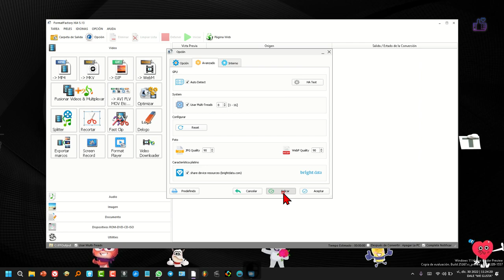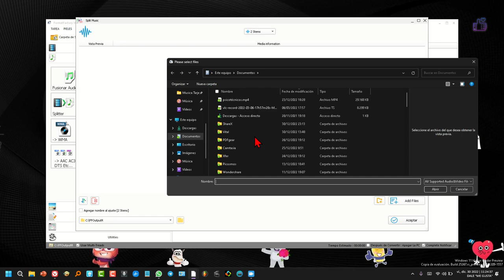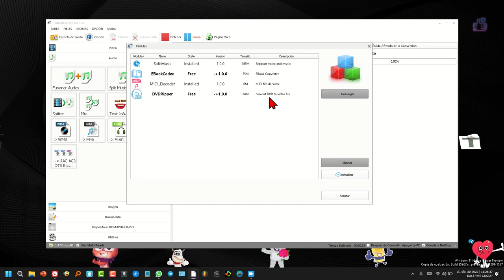Cómo separar una vocal de la instrumental con FormatFactory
Enseño cómo podemos utilizar FormatFactory para separar una vocal de su instrumental o resto de canción. De forma gratuita, legal e ilimitada. El programa es para Windows Pc.  Una buena alternativa gratis a LALAL.ai